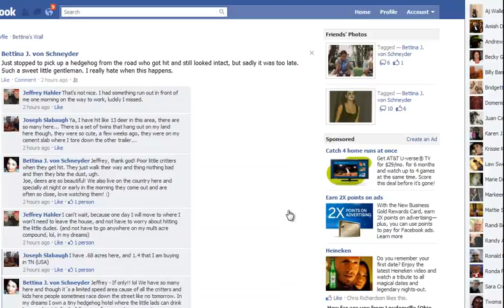42 Second Solitare